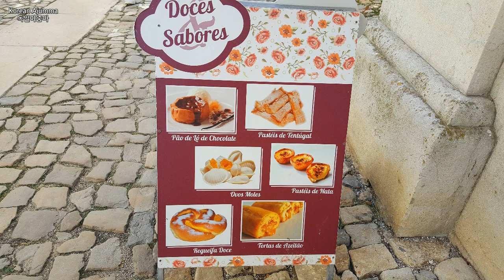포르투갈, 입국시 구토 출국시 기절까지 한 사연 ㅠㅠ